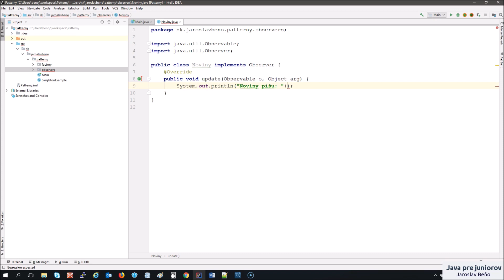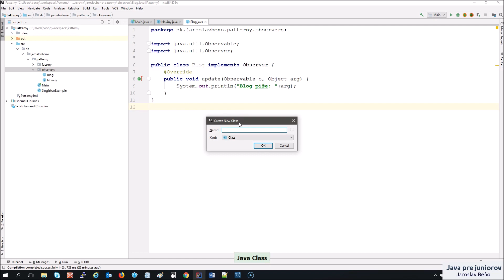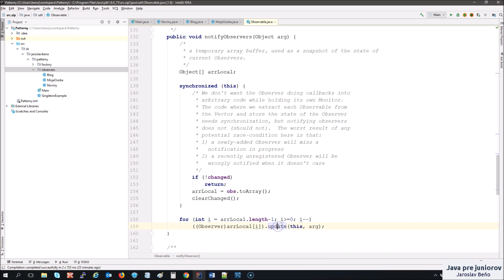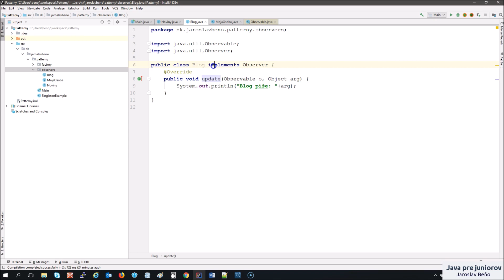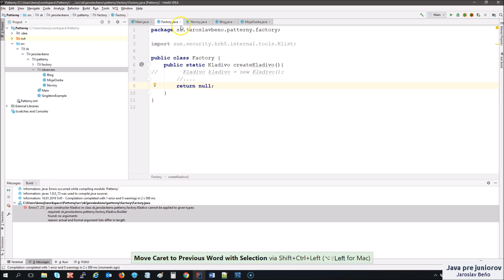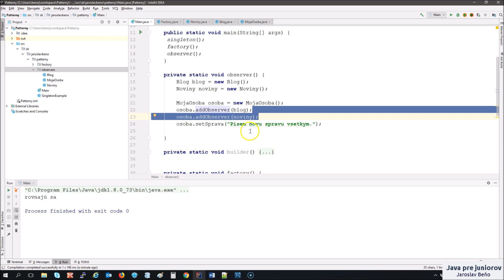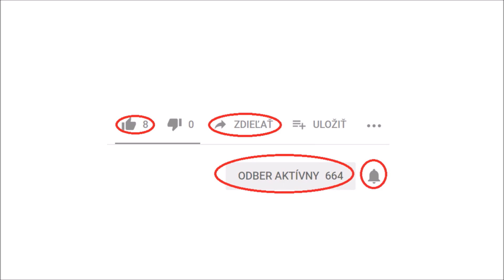Observer návrhový vzor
Oberver pattern použiješ, ak chceš oznámiť svoj stav okoliu, teda tým, čo ťa pozorujú. Máš na sebe zaregistrovaných niekoľko pozorovateľov a ak sa tvoj stav zmení, tak ich vieš informovať.

Môj setup:
🎤 mikrofón: RODE VideoMic Pro